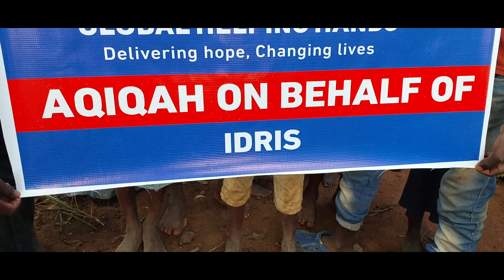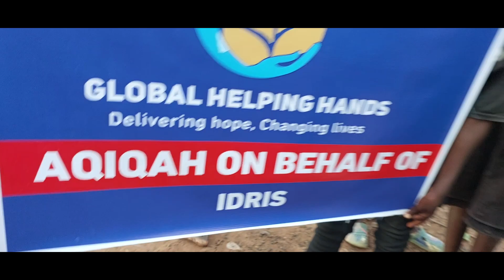Aqiqah Update for Idris - Uganda 2023- Global Helping Hands